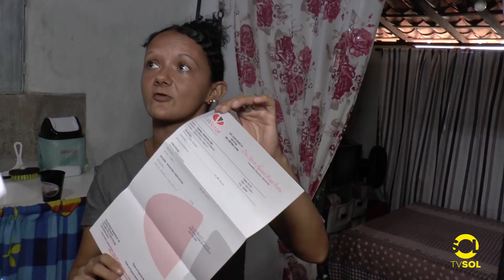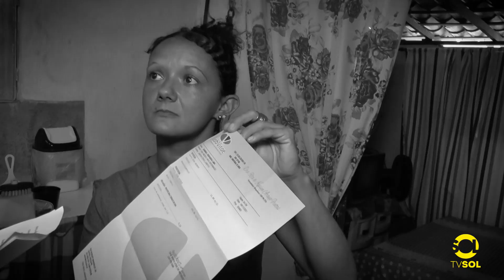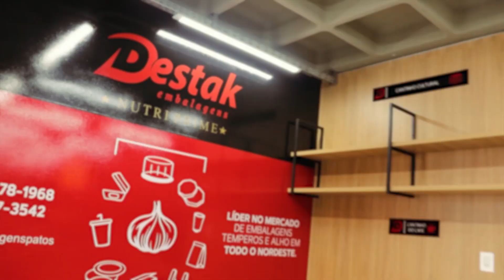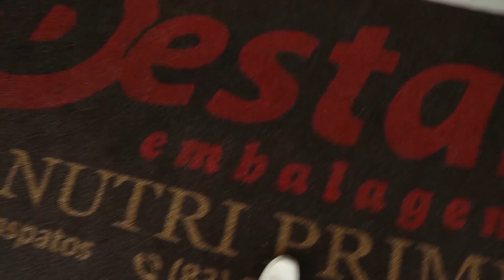FAMÍLIA DE CRIANÇA COM DOENÇA RENAL PRECISA DE AJUDA!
Menino de 5 anos foi diagnosticado com síndrome nefrótica em 2019 e falta dinheiro para suprir necessidades básica, além da compra de medicamentos